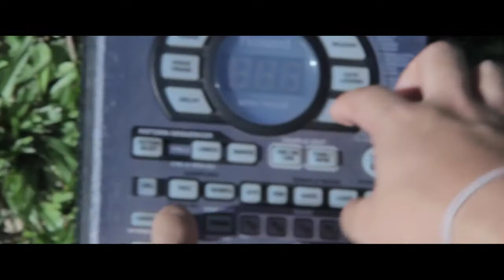similarobjects tilde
Directed by Cameron Clark Edited by: Czar Campos